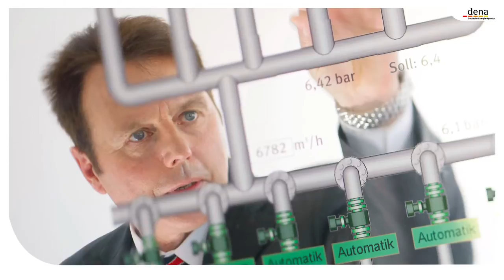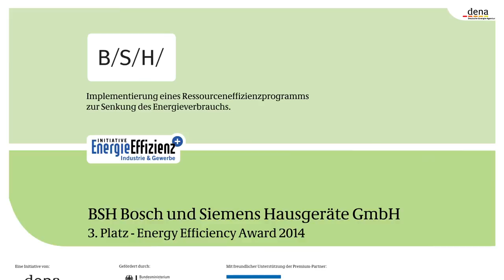BSH Bosch und Siemens Hausgeräte GmbH - 3. Preisträger des Energy Efficiency Award 2014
Die BSH Bosch und Siemens Hausgeräte GmbH stellt weltweit in 42 Fabriken Haushaltsgeräte her. Den dritten Preis  des Energy Efficiency Awards erhält das Unternehmen für ein konzernweites Ressourceneffizienzprogramm. Mit dem Maßnahmenpaket senkt die BSH insbesondere durch die intensive Einbeziehung der Mitarbeiter in  40 Fabriken und 53 weiteren Standorten den Energieverbrauch in vielen Prozessen und Querschnittstechnologien um insgesamt 158 Millionen kWh/a.

Der internationale Energy Efficiency Award 2014 wurde im Rahmen der Initiative EnergieEffizienz der Deutschen Energie-Agentur (dena) für herausragende Energieeffizienzprojekte in Industrie und Gewerbe vergeben. Im Fokus standen dabei besonders wirtschaftliche Energieeffizienzmaßnahmen und deren Übertragbarkeit auf weitere Unternehmen. Als Premium-Partner unterstützten die DZ BANK AG, die Imtech Deutschland GmbH & Co. KG und die Siemens AG den Energy Efficiency Award 2014. Bundeswirtschaftsminister Sigmar Gabriel hatte die Schirmherrschaft des internationalen Energieeffizienz-Wettbewerbs übernommen. Die Initiative EnergieEffizienz wird getragen von der dena und gefördert durch das Bundesministerium für Wirtschaft und Energie (BMWi) aufgrund eines Beschlusses des Deutschen Bundestages.